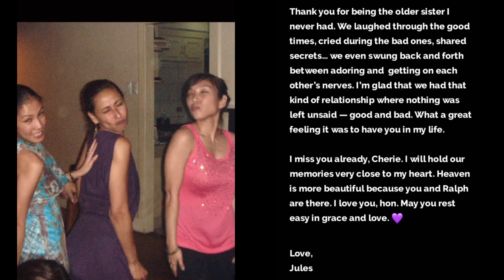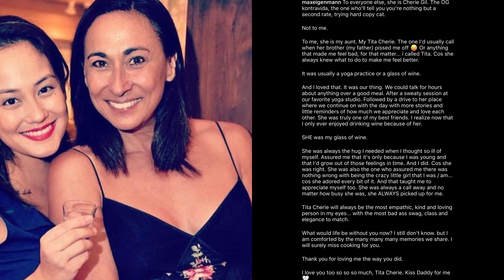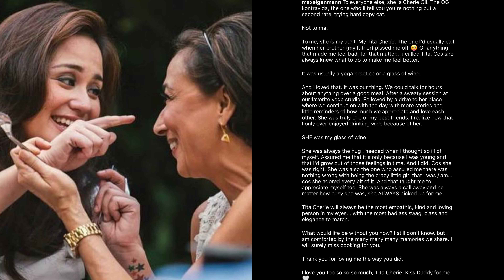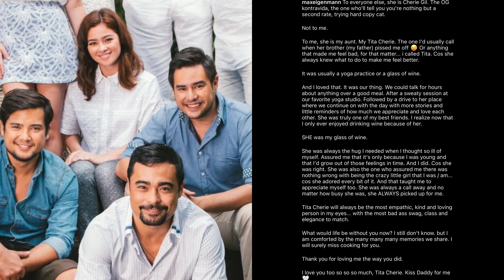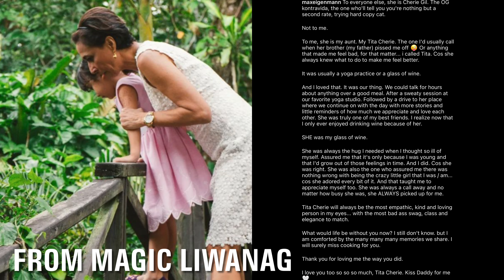ANDI AT BUONG EIGENMANN FAMILY NAGLULUKSA SA PAGKAMATAY NI CHERIE GIL 😭 DAMING NAGMAMAHAL SA KANYA!